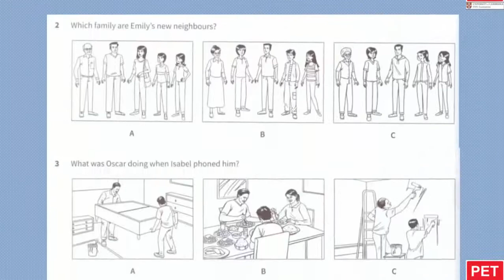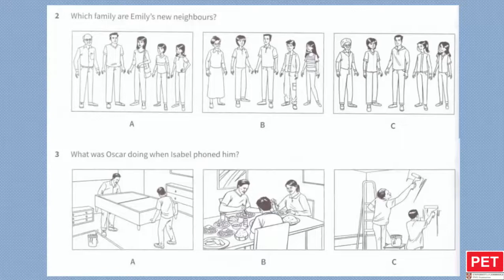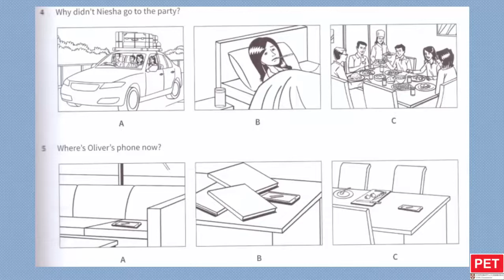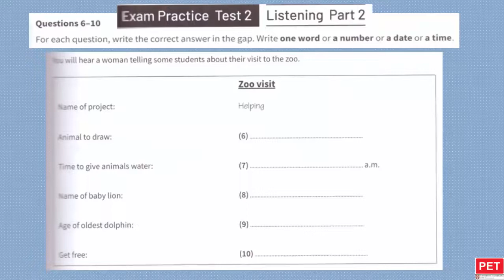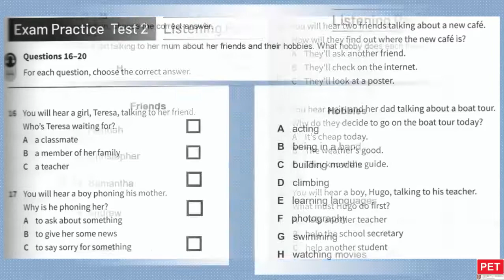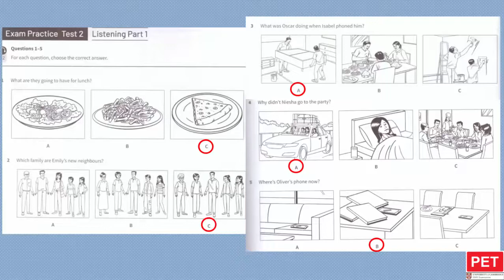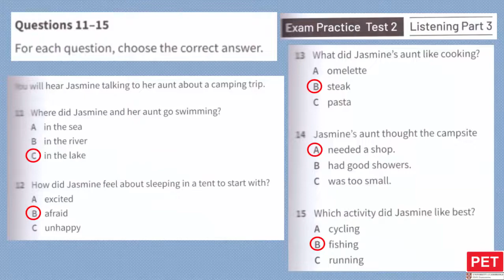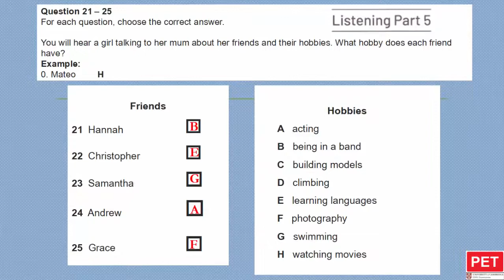KET LISTENING TEST 28